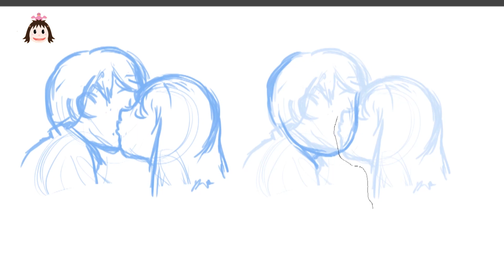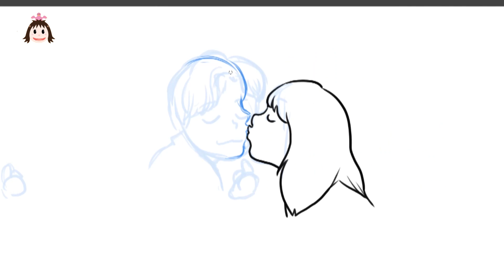[팬아트] 로맨스는 별책부록 ep13 이종석&이나영 팬아트 그리기 (Romance is a Bonus Book Fan art Drawing)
아냐아냐~ 성의있게! :)
로맨스는 별책부록 ep13